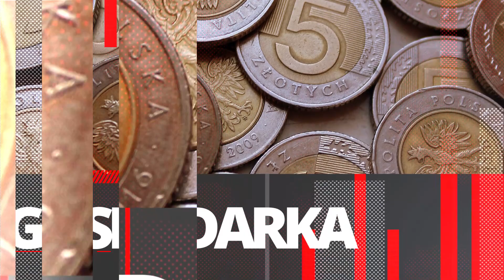Nie ma recesji. Gospodarka ma się dobrze – Okiem EKSPERTA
Jak można podsumować mijający IV kwartał 2023 roku? Co dzieje się przed świętami w gospodarce i na giełdach? Jakie zmiany zachodzą w polityce i jak wygląda obecnie sytuacja gospodarcza? Piotr Żółkiewicz, Zarządzający Funduszem Zolkiewicz & Partners omawia bieżące aspekty ważne dla każdego inwestora. Sprawdź, co warto wiedzieć o aktualnej inflacji, cenach ropy naftowej czy wycenach na rynku nieruchomości!